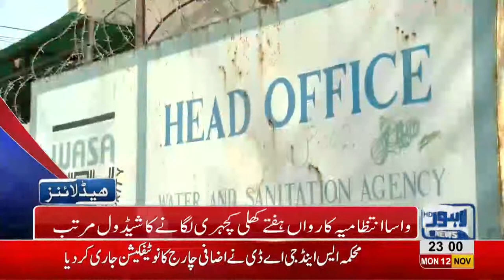11 PM Headlines Lahore News HD – 12th November 2018